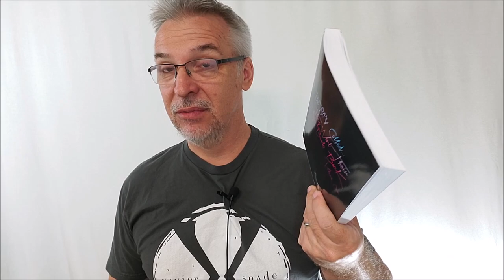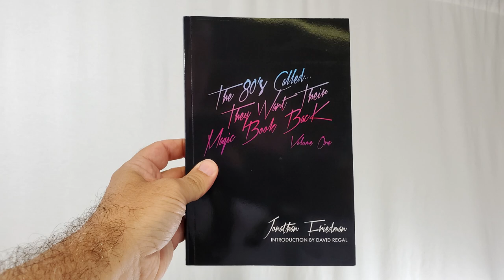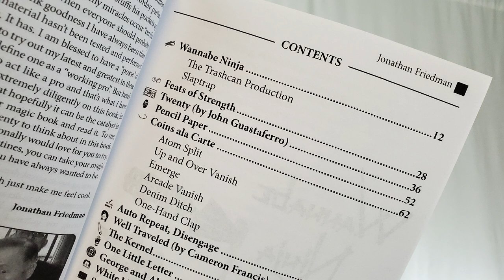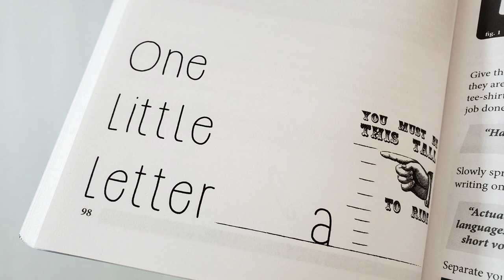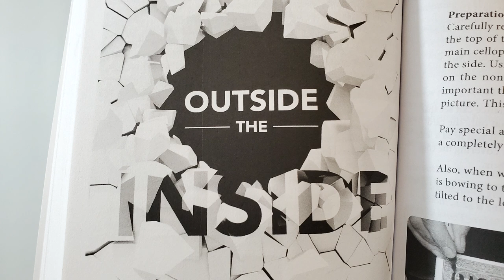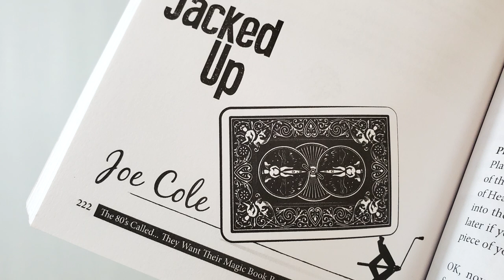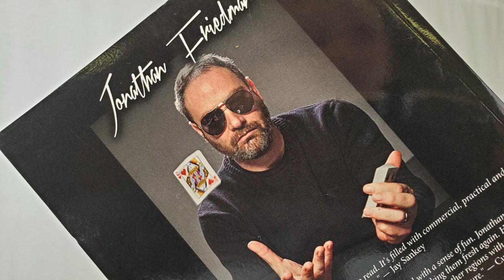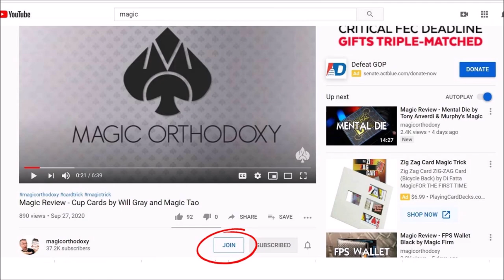Magic Book Review - The 80's Called They Want Their Magic Book Back-v1 by Jonathan Friedman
I purchased this myself from PenguinMagic.com

Magic Orthodoxy Opening Title Plate:
Magic Tricks
Best Magic
Easy Magic
Learn Magic